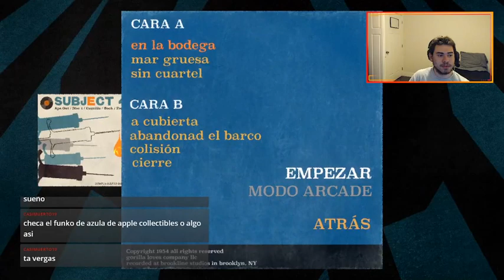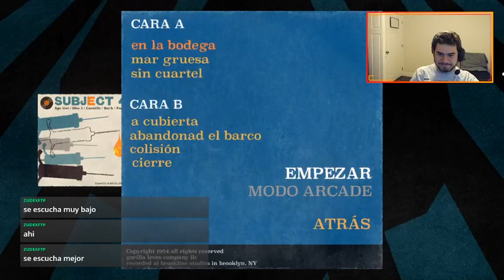APE OUT - Ander